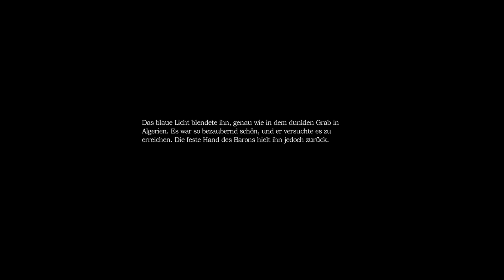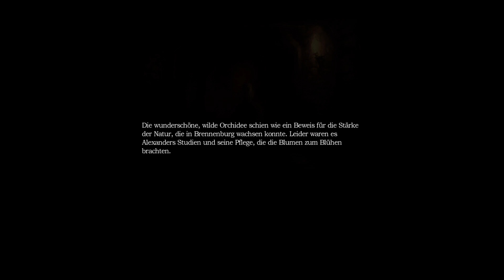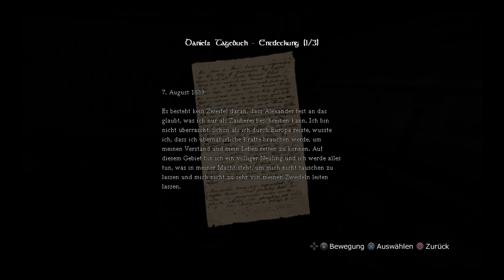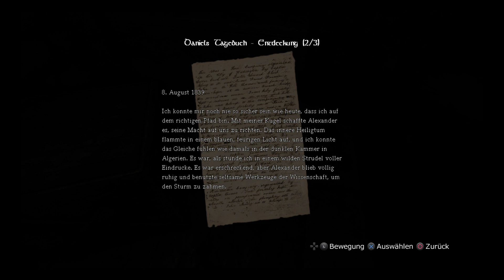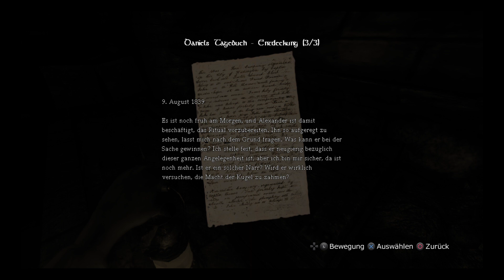Eingang zur Zisterne !!! |Amnesia: The Dark Descent #8